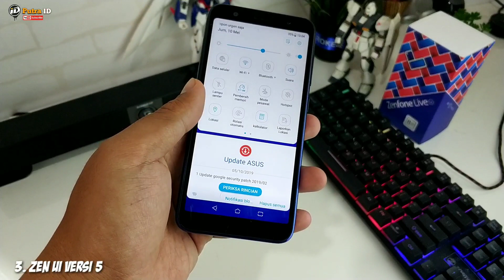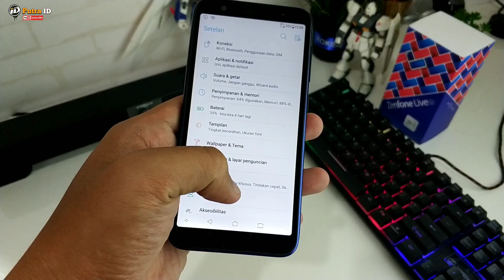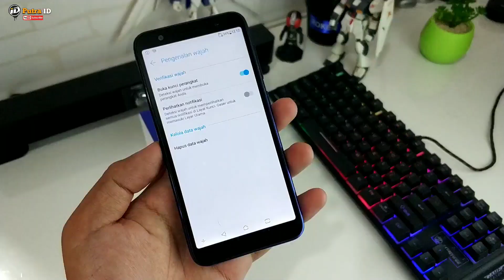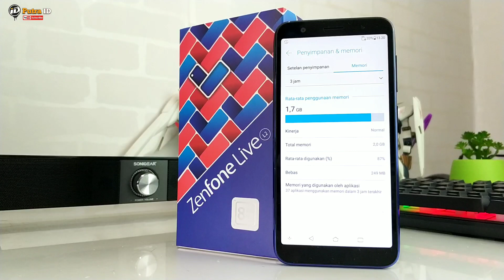Review Asus Zenfone Live L2 setelah 1 minggu, MENYESAL KAH?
Jual produk ex Review
● Video ini review Asus Zenfone Live L2 setelah saya pakai kurang lebih 1 mingguan ini..
Mau tau bagaimana? Tonton video nya sampai habis yah...